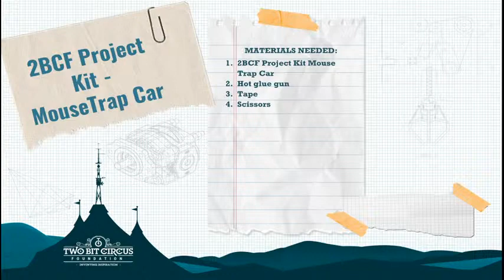2BCF Mouse Trap Car Kit STEAM STEM Creative Play Kids Exercise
Join Michael & Robert as they lean into another awesome STEAM project build!